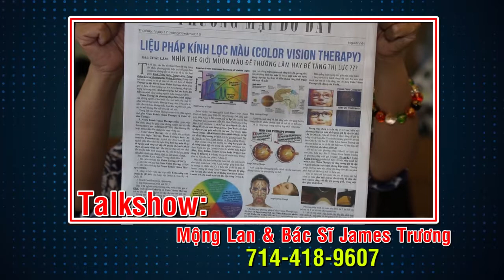Bác Sĩ JamesTruong 83